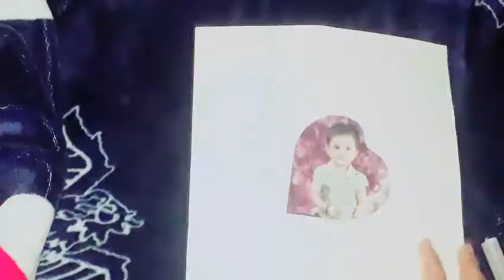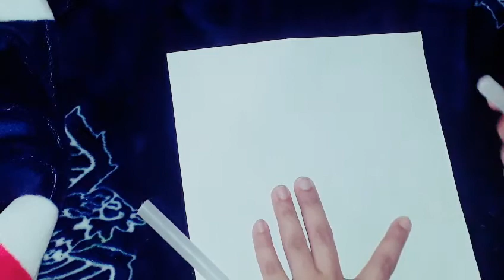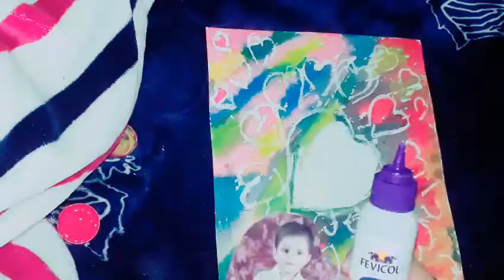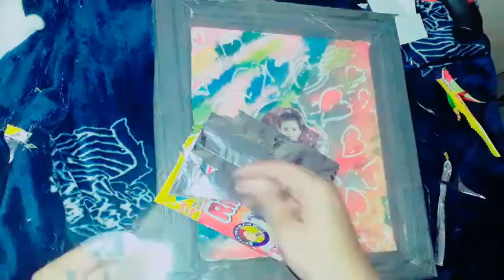candle art/kids room decorates